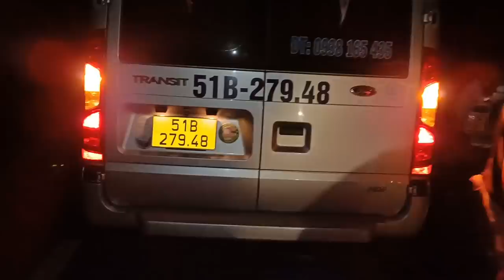Bắt ếch đầu mùa mưa & cùng với anh em ở các tỉnh và /cái kết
Bắt ếch đầu mùa mưa & cùng với anh em ở các tỉnh và /cái kết, mình rất mong cả nhà thông cảm do tình hình trên đồng không có hết hay sao mình cũng không biết nữa mình điện cho anh em xuống quá trời đông nhưng bắt không được mình cũng rất tiếc mình cũng mong anh em đừng có giận đợi chiến sau mình sẽ canh đồng cho kỹ mới cho anh em , anh em ơi Thông cảm nhe  hiện tại mình đang sống ở An Thạnh nhất huyện cù lao Dung Thành phố Sóc sđt 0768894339